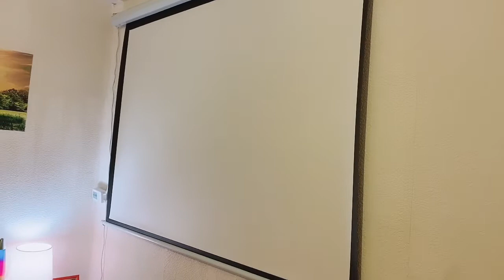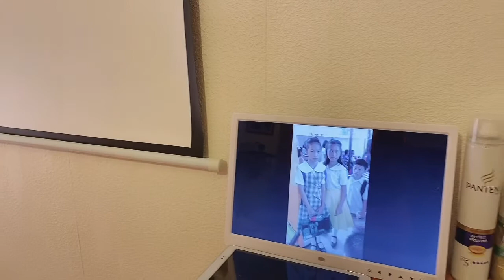Work at Home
He go home early but he is stil working